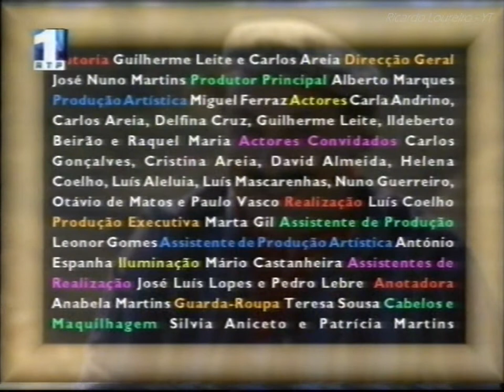RTP1 - Companhia do Riso (Janeiro 2000)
Companhia do Riso (Comédia) Exibido pela RTP1 (Excerto)
Data: 7 de Janeiro 2000
RTP1 VHS